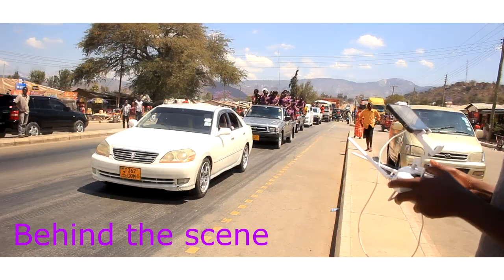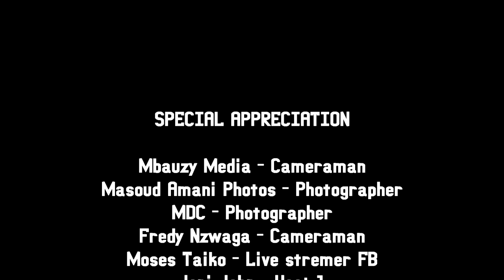MY WEDDING DAY: Behind the scene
CEO Minong'ono TV Wedding. Iringa Ilula 15/09/2018